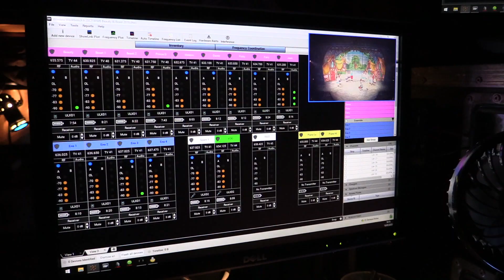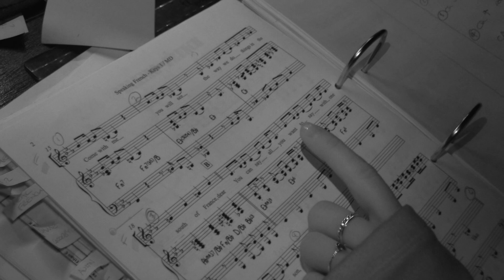Beauty and the Beast - Behind the Scenes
A look backstage of Beauty and the Beast at the Gordon Craig Theatre